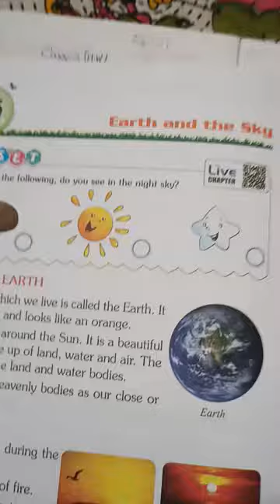RSPS, Class 1 EVS CW,27.1.21